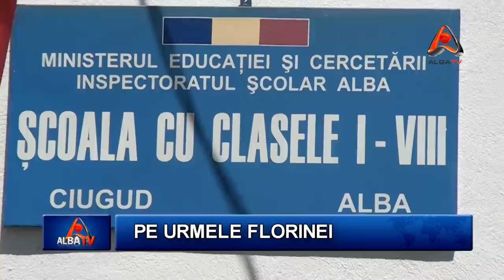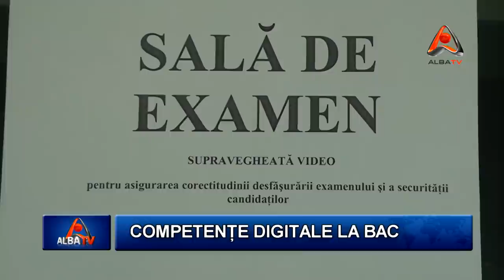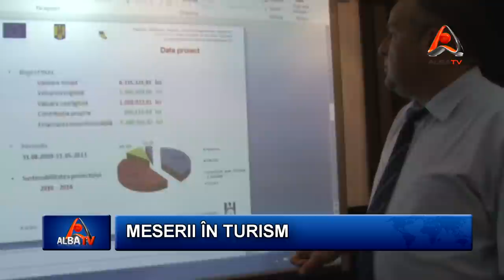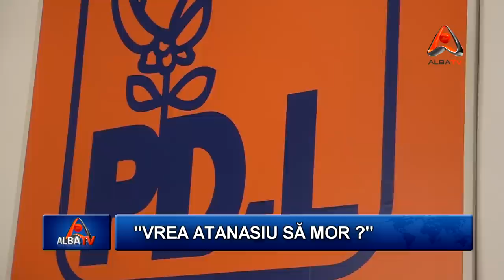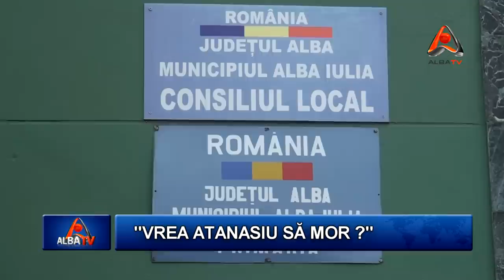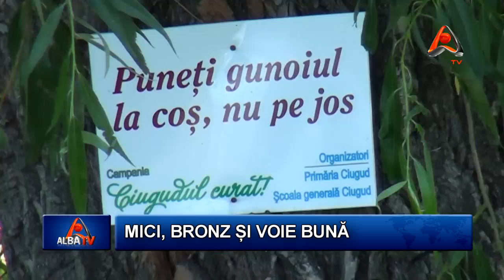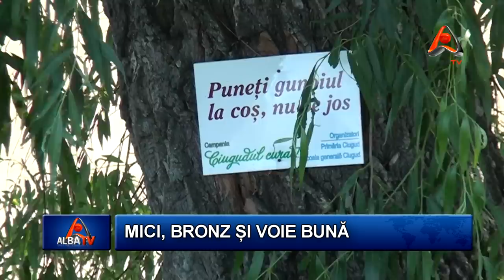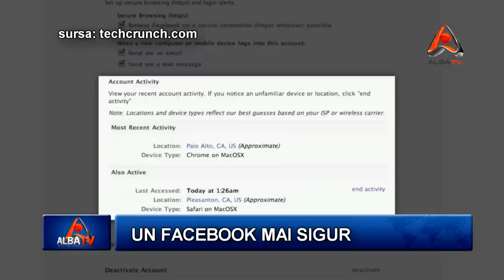STIRILE ALBA TV 18 IUNIE 2012 HD